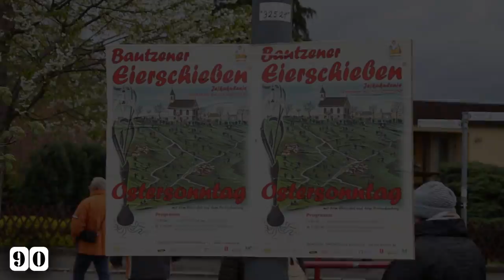Ostereierschieben auf dem Protschenberg in Bautzen 2017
Ostereierschieben auf dem Protschenberg an Ostersonntag in Bautzen 2017